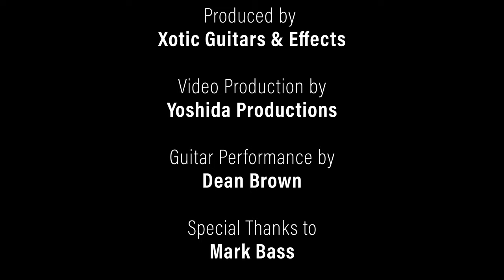Toshi Yanagi Interview at the Xotic Guitars and Effects Booth - NAMM 2020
Toshi Yanagi interview at the Xotic Guitars and Effects Booth!

Opening song, "Big Foot” written and performed by Dean Brown